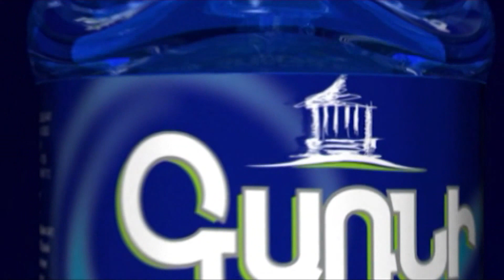Սամվել Ալեքսանյանի նվերը քաղաքապետարանին